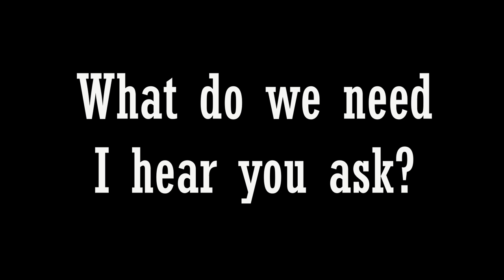How I Painted my BUM BAG in a Tropical Boho Style | Fanny Pack | with Studs || Fashion DIY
In this video, I am transforming my old bum bag also known as a fanny pack or a belt bag to make my own DIY bum bag.

It is going to be painted and  later I will add gold beads/studs.
The end results is my own tropical style bum bag but more importantly a step by step DIY bum bag tutorial FOR YOU!

Would you like to know HOW TO TRANSFORM CLOTHES AND ACCESSORIES INTO UNIQUE STYLISH PIECES? .